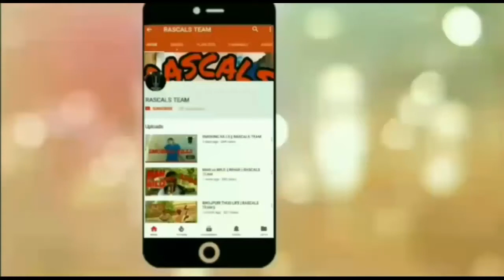Perposal Gone Wrong || Official Budbak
so
&also
to our channel for more updates
thanx for watching.👍
if u like this video so